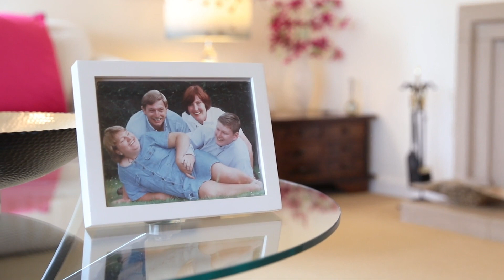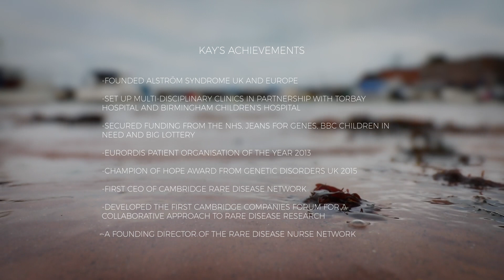Kay's Story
Monday 20th January 2020 is not a particularly memorable date but for the rare disease community it could be.

On this day Kay Parkinson, supported as always by her husband John, presented their story for the last time.

This is a story of how a rare disease can affect a family and how it can change their world for ever. It has inspired so many people because it is all about love, about parents never giving up and despite personal tragedy continuing to make a positive difference so others should not have to suffer the same experience.

This story has been presented at many rare disease congresses over the years. One of the reasons it is so powerful, is simply because it completely resonates with so many people affected by a rare disease.

There are approximately 8,000 rare diseases. Only a minority have a successful treatment. A rare disease may affect thousands of people or may only affect one person. Collectively rare diseases are estimated to affect three million people in the United Kingdom alone.

There is so much work to do to raise awareness, to ensure successful diagnosis rates are vastly improved. The families and rare communities all hope that many more successful treatments are developed and that they are all accessible.

This work is happening and is growing, but so much more still needs to be done. Kay is simply an inspiration. This video is a tribute to her husband John, their children Matthew and Charlotte and ultimately to Kay, an amazing lady who has never given up and whose story through this video will hopefully continue to inspire for generations to come.

This video has been supported by Sobi and created by Bmore group.

Job code: NP-10299 Date of preparation: February 2020